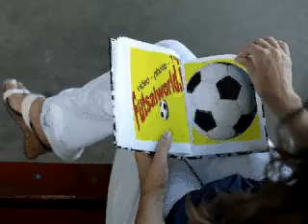49^ Falli,cadute,sgambetti,ecc.... nel calcio a 5 - PUNTATA num. 49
49^ Falli,cadute,sgambetti,ecc. nel calcio a 5 - PUNTATA num. 49